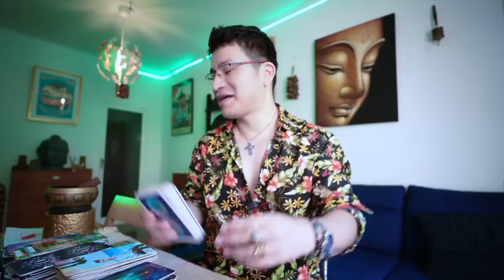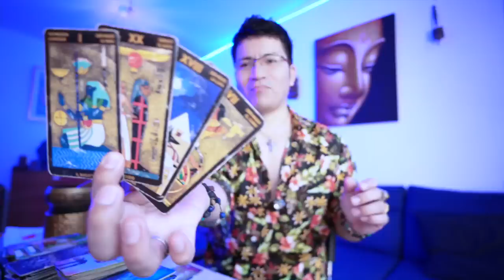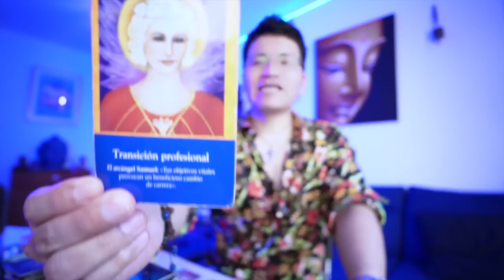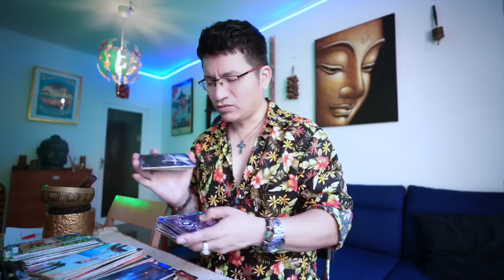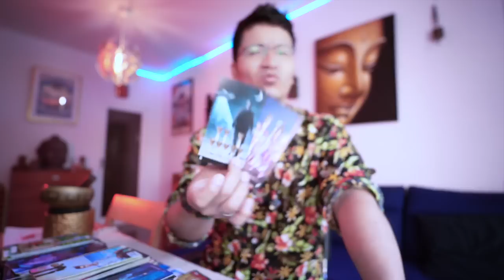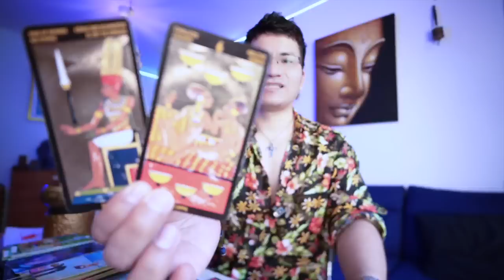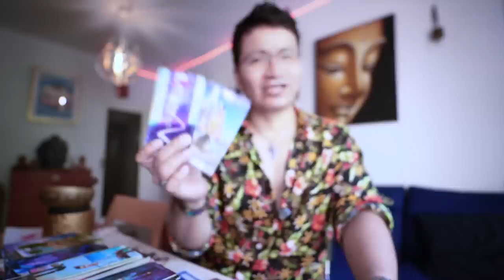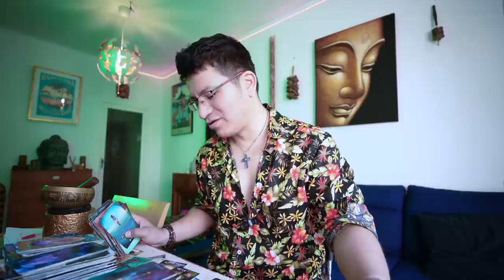GÉMINIS ♊️ URGENTE TE VI CRUZANDO EL TUNEL DE LA MUERTE 💀 😢😱 TIENES QUE ESCUCHARLO